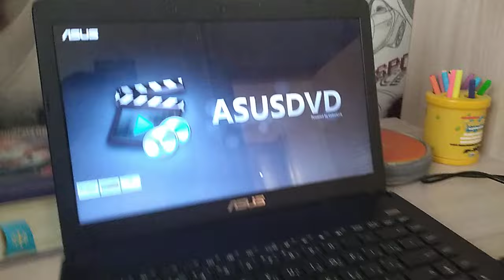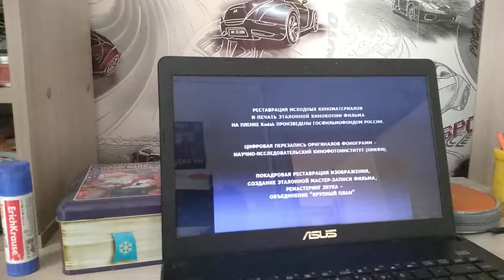Обзор на DVD-диск Как львенок и черепаха пели песню